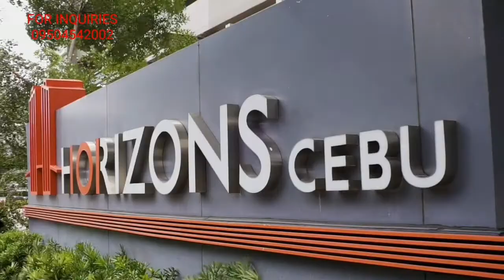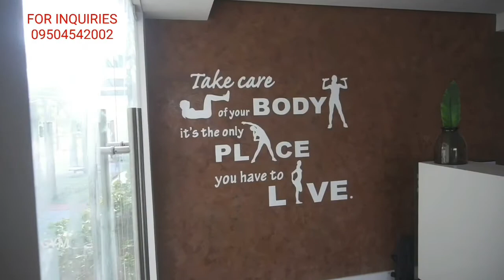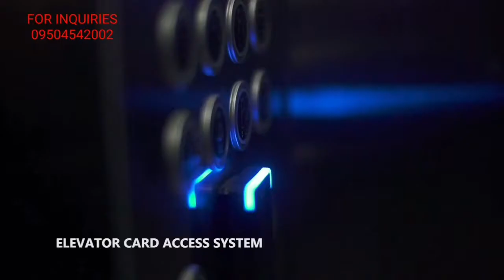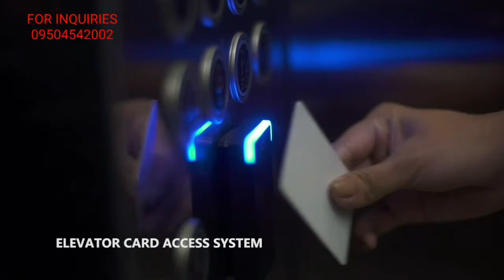HORIZONS 101 The Tallest Tower in Cebu City.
Cebu's tallest tower right at the heart of the city

An engineering marvel

Horizons 101 is a natural standout in the city skyline. Presently the tallest structure in Cebu and outside of Metro Manila, Horizons 101 truly elevates cosmopolitan living to breathtaking new levels.

Solid from top to bottom, Tower 1’s foundation alone uses 16,000 cubic meters of concrete—equivalent to 245 NBA basketball courts!

Further strengthening Horizons 101, a staggering 10,000,000 kilograms of metals are incorporated into its structure. It would take 500 trailer trucks to carry that much.

Breathtaking city skyline

Located:
74 General Maxilom Avenue, Cebu City, Cebu

Features & Amenities

Enjoy these in Cebu’s tallest residential tower.

Features:

4 High-speed Elevators

High-speed Elevators

100% Back-up Power

Back-up Power

Sky Gardens/Landscaped Gardens

Elevator Key Card Access

Strategically Located CCTVs

Amenities:

Swimming Pool

Play Room

8Billiard Room

Fitness Gym

Multipurpose Room

Function Halls

AV Room

Commercial Area

Unit Types

Tastefully appointed and thoroughly modern, Horizons 101 offers restful homes right at the center of Cebu City. Select your perfect home cut from these unit types.

TOWER 1

3-bedroom

2-bedroom

1-bedroom

Studio

TOWER 2
2-Bedroom Unit (A)

2-Bedroom Unit (B)

1-bedroom Unit

Studio Unit

Unit Deliverables

Each H101 unit will be handed over with these features.

Crafted Comfort Elements:

Lever-type Door Handles

Soft-close Cabinets

Standard-sized Modern Design Fiberboard (MDF) Doors

No-drip Countertops

Elevator Key Card Access System

A short walk or drive away from a multitude of activities, Horizons 101 promises a lifestyle that is both elevated and exciting.

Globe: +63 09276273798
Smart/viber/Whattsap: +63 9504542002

LJS Realty and Brokerages
PRC License No. 0014224
Valid Until 12 0/05/2022